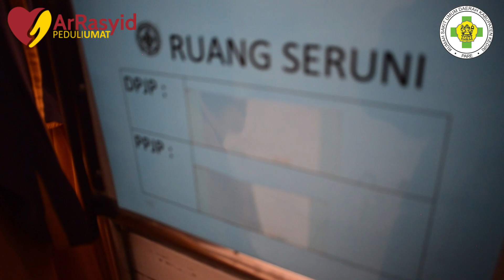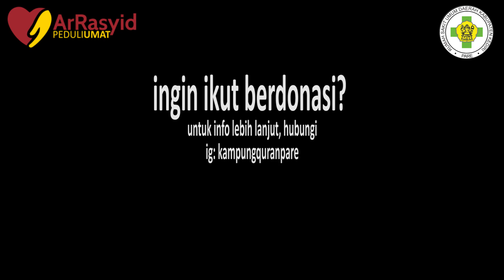Ar-rasyid Peduli Ummat | Akhwat Dokumenter